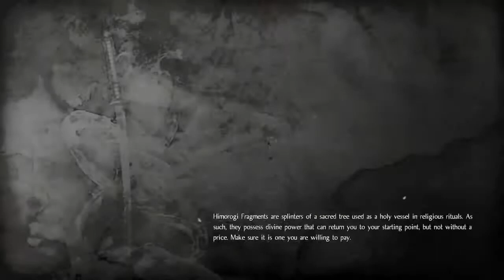Nioh: Complete Edition Mission 15 "Sekigahara"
This video is dedicated to our own Ghost Incorporated founder,
Klye aka Kyle. He believed I could beat this level.

Get member pricing when you sign in at Green Man Gaming @

Audio from Audiomicro.com